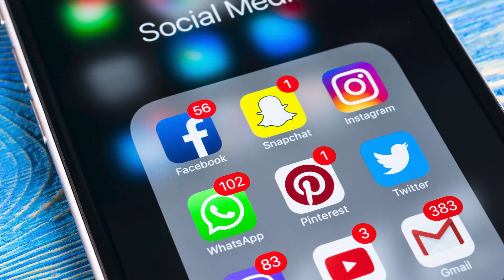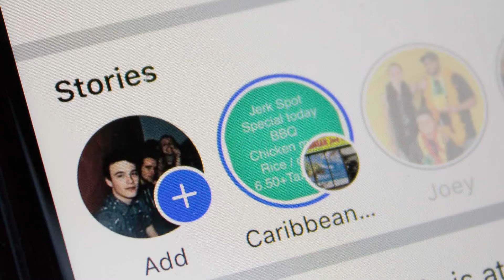VINE 2 IS COMING!